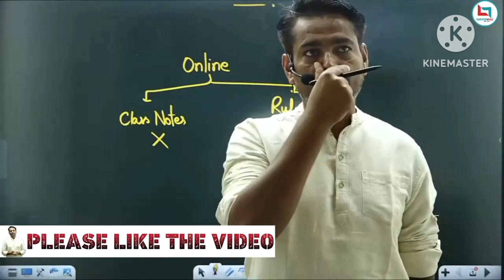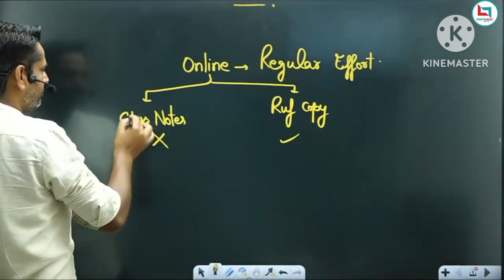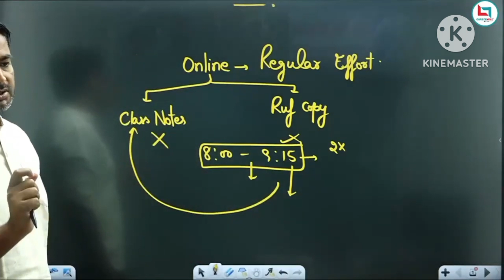@ कैसे बनाए क्लास नोट्स How to crack ssc cgl